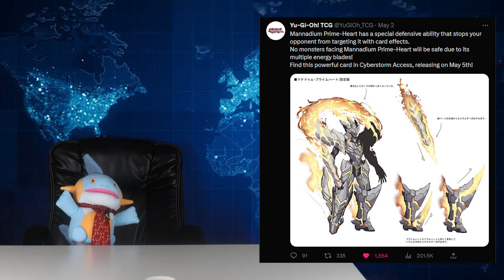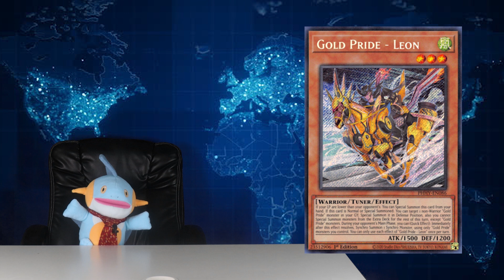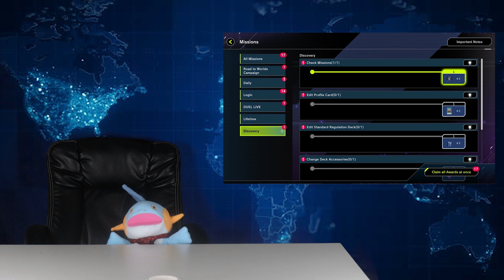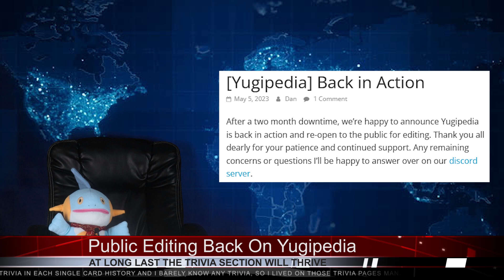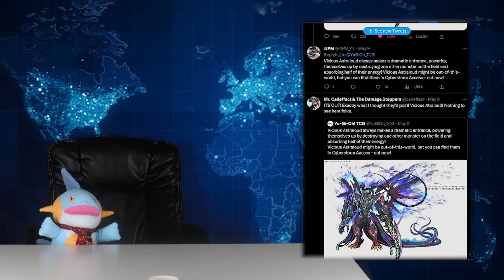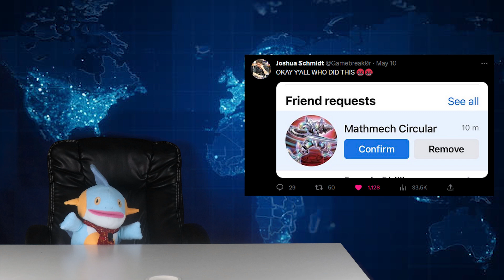The Yu-Gi-Oh! Update: There's No Such Thing As A Ban LIst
Have the standard edition update, friends

Timestamps:
Introduction: 0:00
Welcome To The Yugioh Update: 0:09
New Set New Meta: 0:23
Spice Watch: 2:34
Master Duel Updates: 4:03
Obligatory NCR Plug: 5:37
Public Editing Back On Yugipedia: 6:11
There Really Isn't A Ban List: 6:44
I'm Keemstar Now: 9:15
Trying To Get Some $: 10:13
MMMBop Was A National Treasure Don't @ me: 10:50